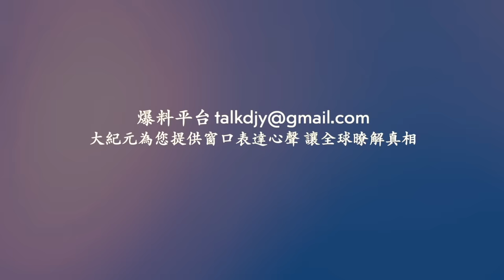武漢腳手架整排倒塌 ！山東罕見龍捲風！異象頻發 青海七月飛雪！山東濟南暴雨